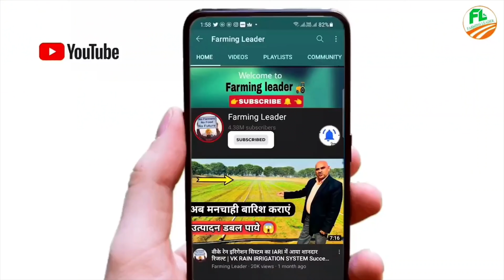छोटे किसानों का दमदार ट्रैक्टर | Mini Tiller Machine For Agriculture/Cultivator/Weeder 📞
Addres
KISANVILLA OFFICE
KURUKSHETRA HARYANA

नमस्कार दोस्तों 🙏 इस वीडियो में हम बात करने वाले मिनी टिलर के ऊपर या आप कह सकते हैं एक छोटा ट्रैक्टर | जो खेतों के लिए एक बहुत ही फायदेमंद मशीन है | तो दोस्तों पूरी जानकारी के लिए आप वीडियो पूरा देखें | धन्यवाद 🙂

Hello friends 🙏 in this video we are talking about mini tiller or you can say a small tractor

Farming leader YouTube channel description-

Links